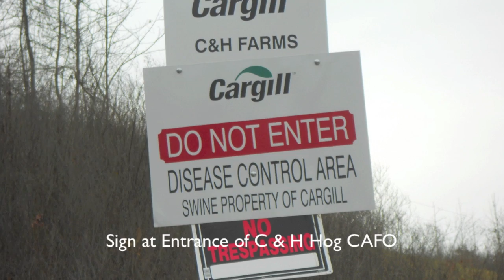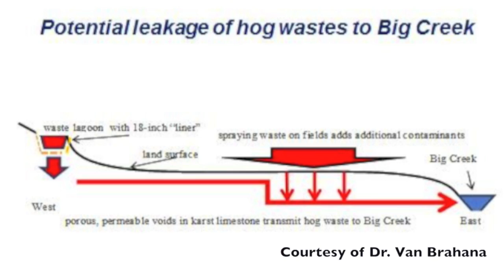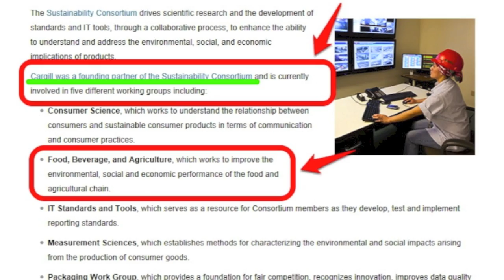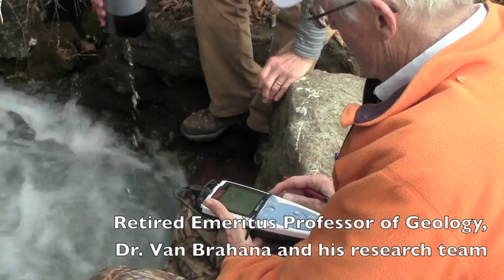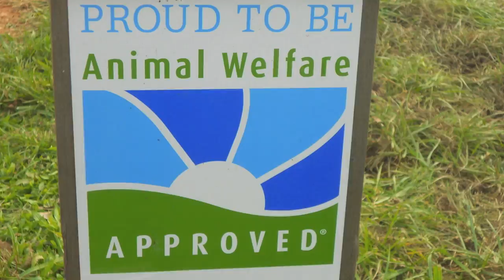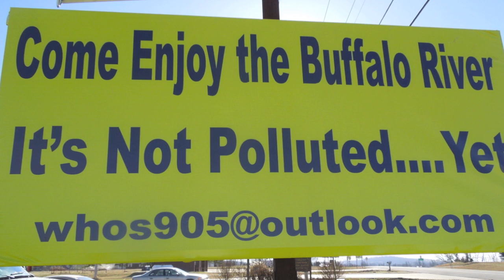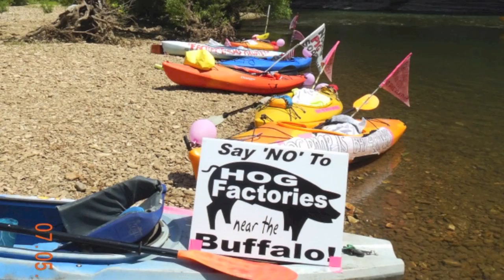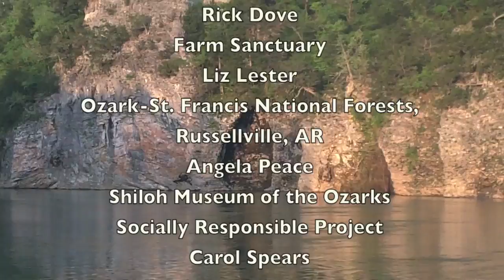Buffalo River Documentary March 2015